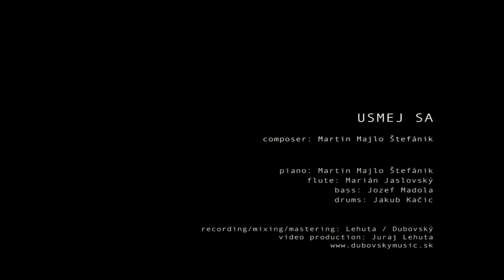Martin Majlo Stefanik - Usmej sa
recording/mixing/mastering: Juraj Lehuta / Rastislav Dubovsky
video production: Juraj Lehuta

piano: Martin Majlo Stefanik
flute: Marian Jaslovsky
bass: Jozef Madola
drums: Jakub Kacic